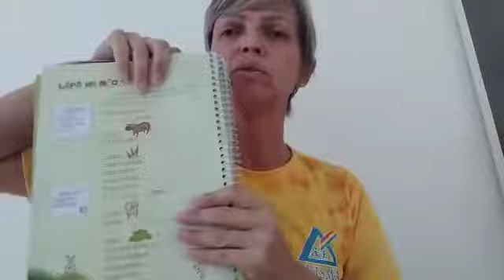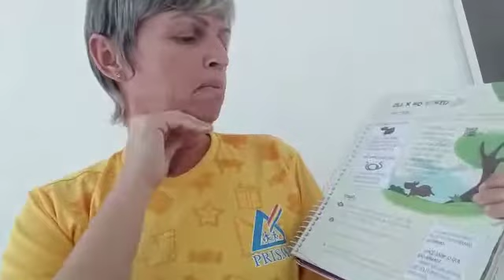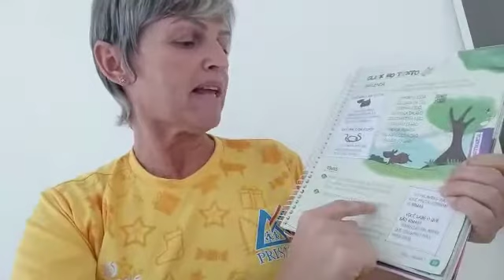Língua Portuguesa - Completando a parlenda e rimas das palavras - 1o ano B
Livro Didático - Professora Juceli